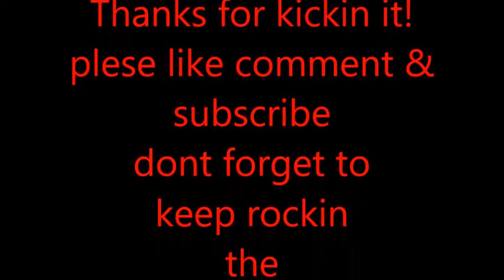Monday Q&Hey its Tuesday!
And ask more questions!
Live that NERD LIFE to the extreme!
Second channel
Family Fun Sessions
check out horizon creation 3d for awesome 3d printed terrain
MUSIC
TA24u by AL COBOS